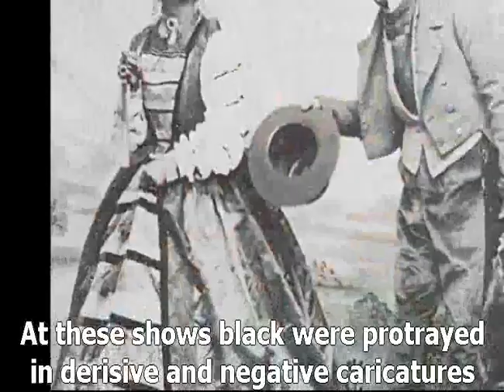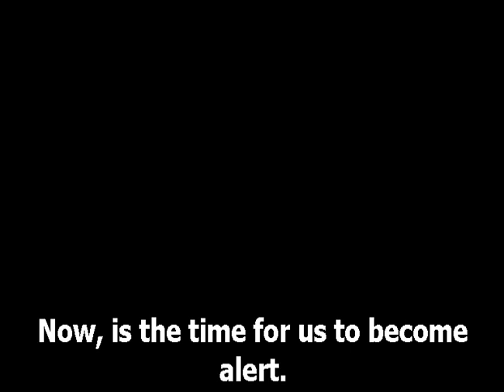블랙페이스 란 Blackface in Korea (English subtitles)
This video does not belong to me, it is an educational video. It is a 2014 educational video created to help Koreans understand the problem with blackface (& brownface) in Korea. I added the English subtitles.